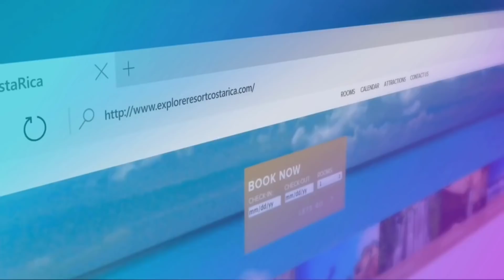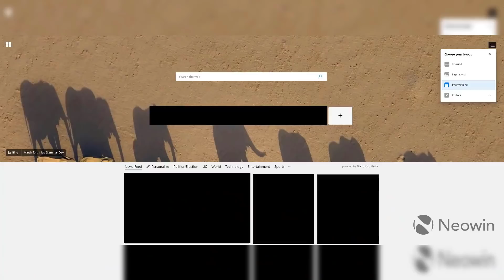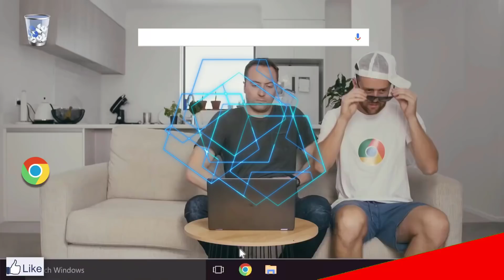El Nuevo y Mejor Navegador 2019 😱 / MAS RAPIDO ⚡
Un nuevo navegador mas rápido del mundo que acelera tu internet va ha llegar a windows 10 windows 7 windows 8 android y a Macos
Microsoft Edge y Chromium seran una sola para mejorara el navegador de Windows sera el navegador mas veloz

SUPER TUTORIALES
Aumenta Señal de Wifi